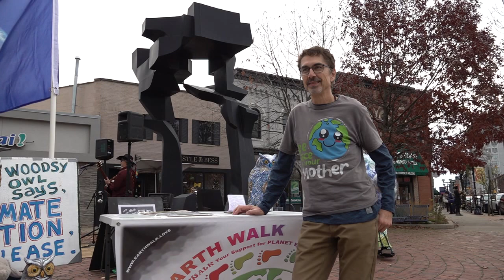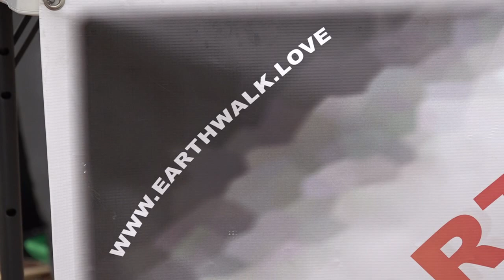Earthwalk 11-4-23 Ann Arbor John Segment